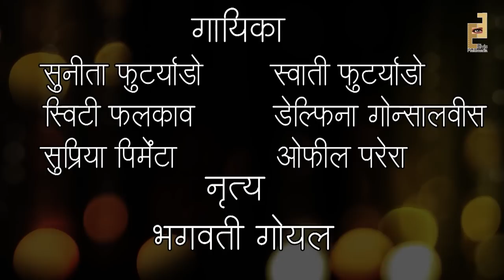EASTER SONGS 2022 BY FR. DR RAMESH D'SOUZA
OUR LADY OF GRACE CATHEDRAL PAPDY VASAI